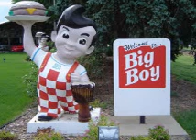R&R Show 3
Part 1 of 4 We talk Michigan football